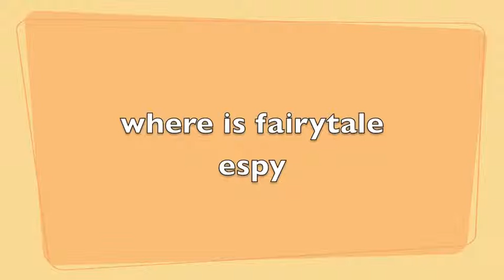fairytale espy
this like a future movie